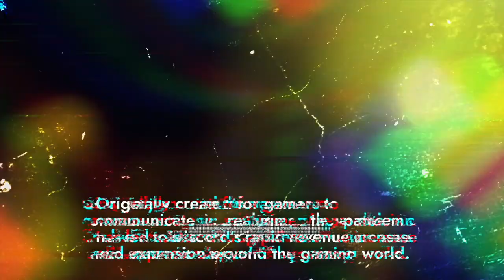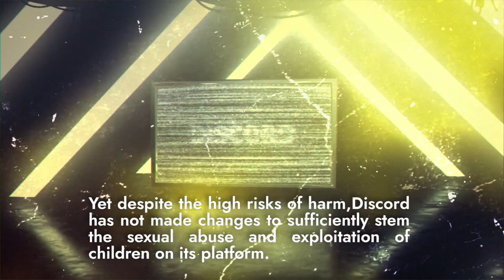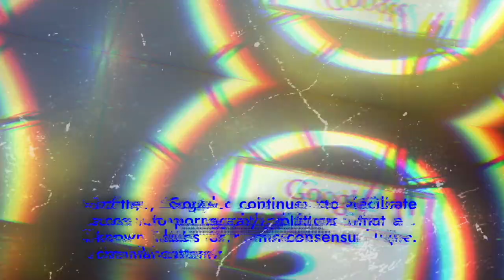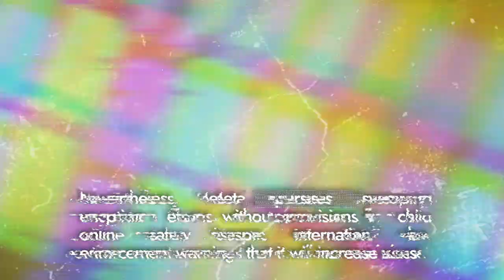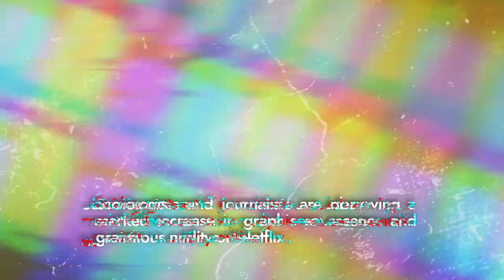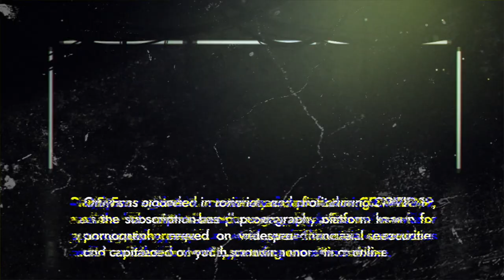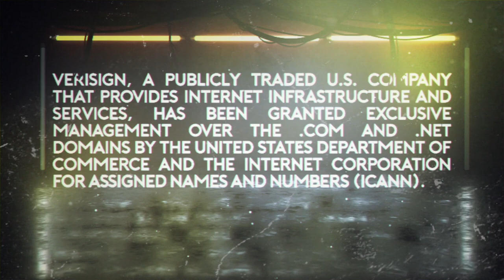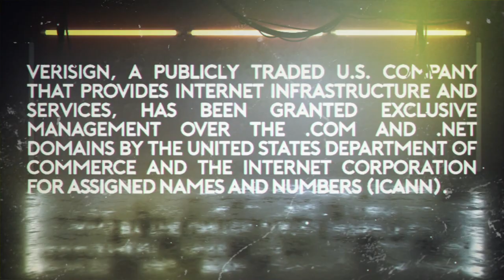12 Mainstream Facilitators of Sexual Abuse and Exploitation | 2022 Dirty Dozen List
The Dirty Dozen List is an annual campaign calling out twelve mainstream entities for facilitating, enabling, and even profiting from sexual abuse and exploitation. Since its inception in 2013, the Dirty Dozen List has galvanized thousands of individuals like YOU to call on corporations, government agencies, and organizations to change problematic policies and practices, and this year is no different.

Check out the 2022 Dirty Dozen List targets and take action at DirtyDozenList.com.